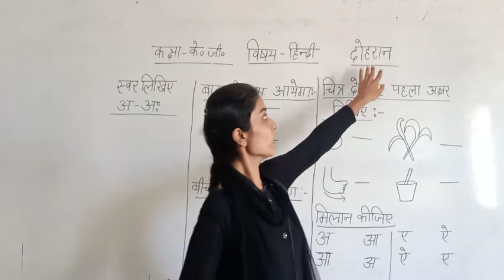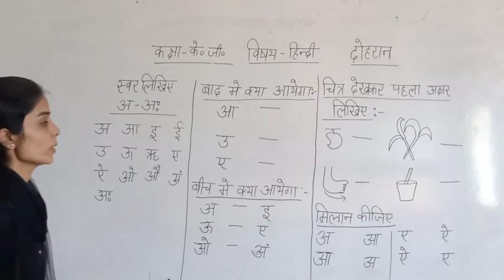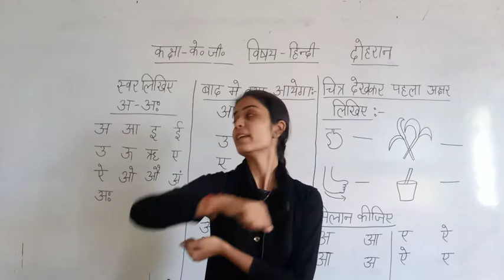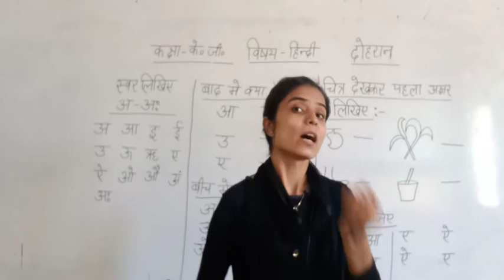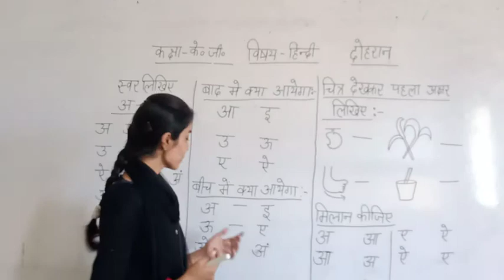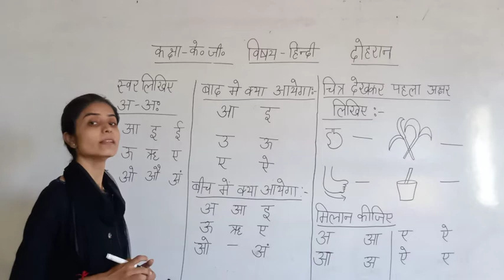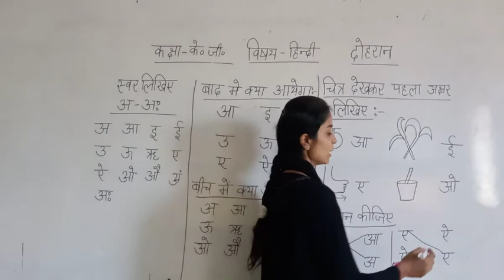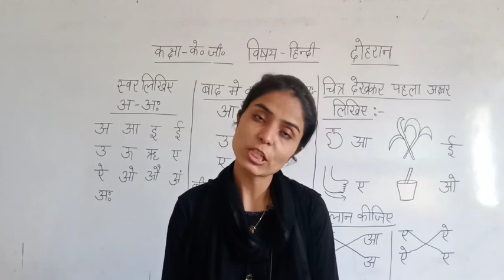Class KG Hindi Revision